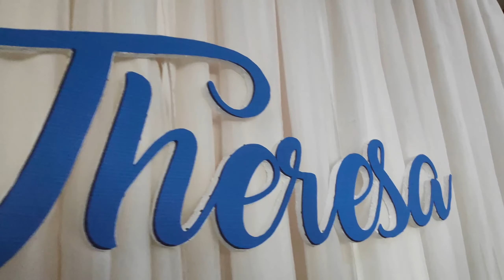THE WEDDING OF JENESIS AND THERESA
RECARO BULALA NUPTIAL